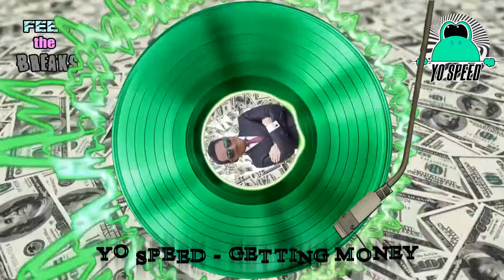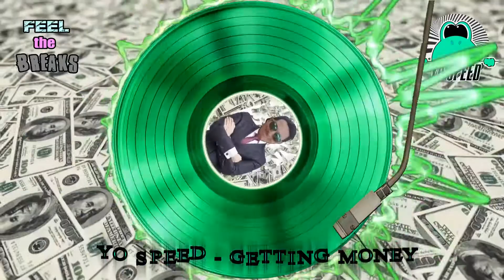Yo Speed - Getting money